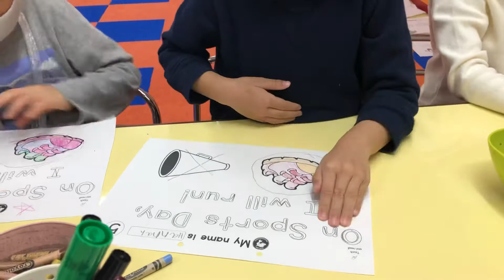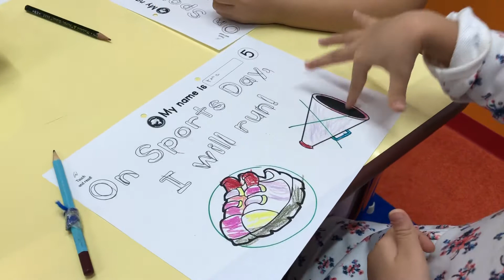Wonderful reading in the classroom! :)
As we get ready for this years Sports Day, the Kindergarten students are getting better and better with their word-recognition, letter sounds - and reading skills! Just amazing everyone! :)